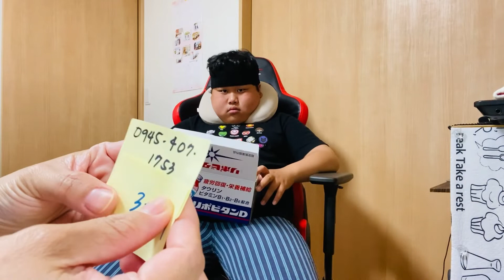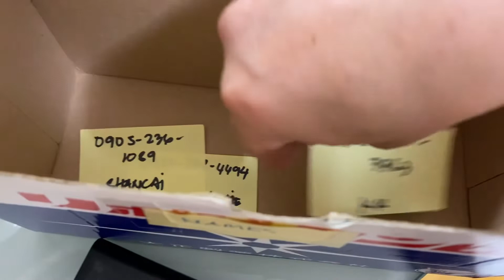BUNOT GCASH Sino Sino nabunot ni aki??Wala na siyang power haha